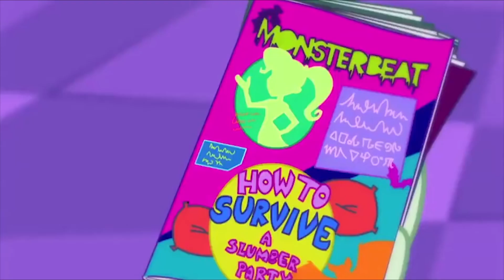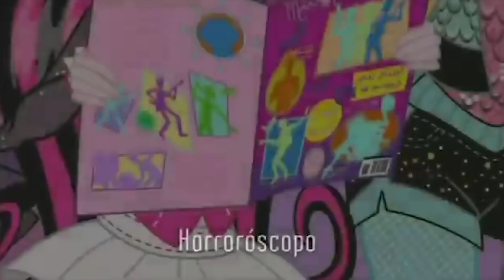Monster High™Spain❄️💜Estremecimiento o verdad❄️💜Temporada 1💜Caricaturas para niños